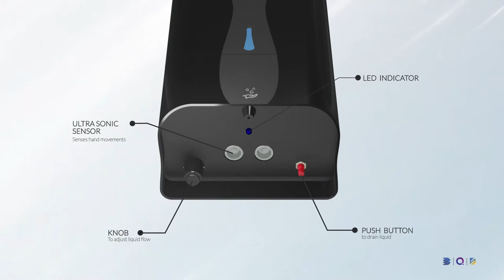Ayu - The Automatic Sanitizer & Soap Dispenser - 1L Jet Black Color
AYU - Keeps You Safe
Automatic Sanitizer and Soap Dispenser
- Works on Ultrasonic proximity sensor
- Works with both Gel and Liquid type
- 1 Ltr capacity
- Regulator for dispense volume control
- Push-button for manual dispensing
- LED lighting for power on (white) and activation (Blue)
- Wall-mounted design
- Power adapter included
- Battery option available
- Designed, developed, and manufactured in India

A collaborative product developed by Quro Labs, Beauto Systems, and Beauto Design Studio. Designed, developed, and manufactured in India.

Quro Labs is a research-driven design and manufacturing company. Our core areas are Embedded systems design and manufacturing, mechatronics system design and integration, industrial automation, and power electronics solutions. We have an integrated approach towards product development and provide a one-stop solution for our customers' hardware, firmware, and software development needs, the industry segment in which we are serving is Smart City, wastewater, automotive, mining and minerals, manufacturing, etc.